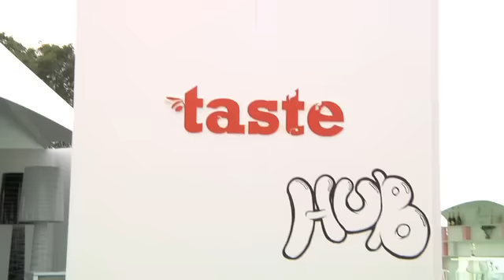Taste 2012_ intervista Arch. Andrea Carletti - Street Food Mobile™ / Gurmetti™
Taste of Milano 2012. L'architetto Andrea Carletti viene invitato per esporre il suo concetto del tema "Food on the Road - Quando il cibo mette le ruote"; tra gli argomenti citati e il nuovo progetto